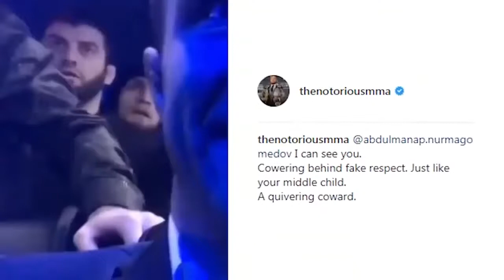Khabib Nurmagomedov vs Conor McGregor Meeting and Conflict of Champions